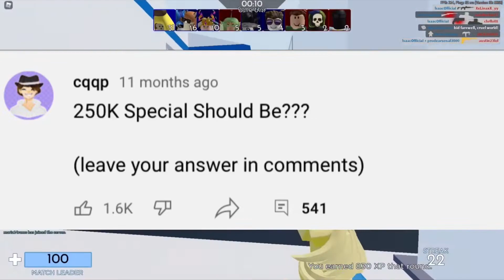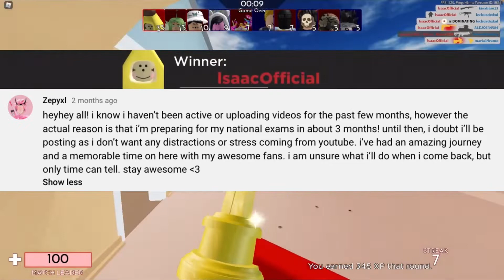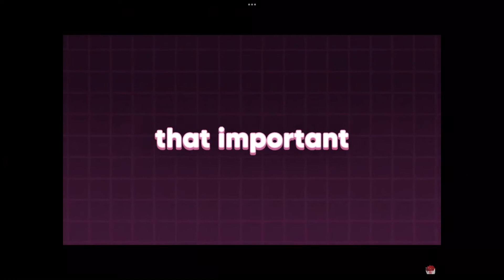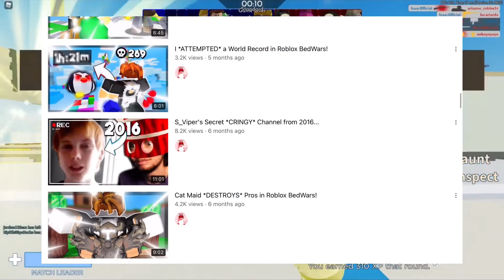the downfall and disappearance of tower of hell youtubers